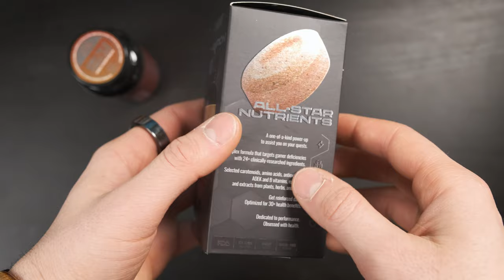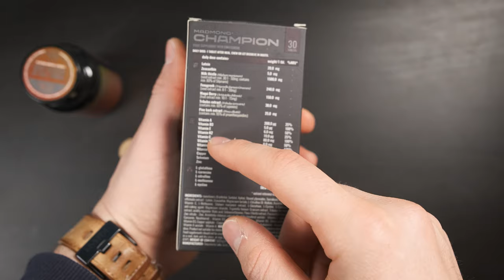MADMONQ Champion - A Supplement Worth Taking?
My team and I tested and analyzed MADMONQ Champion to see if this supplement is any good. Here's our complete review.